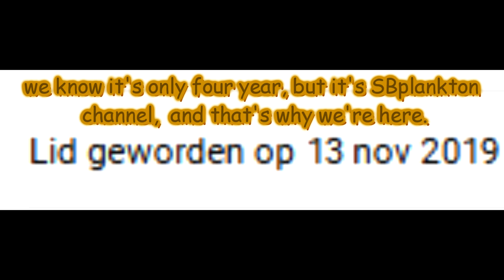SpongeBrown Never tried the best jobs...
It's been Four years since I started this youtube channel. Can you folks believe it? and it's no joke! this is really do my good with my channel.

TIMESTAMPS:

00:00 big Surprise
00:40 Another surprise for all of you

The simpsons Episode: lisa get the A?